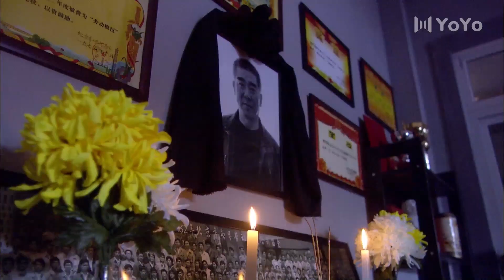窮小伙父親剛去世，曾經父親幫助過的人卻都來催債！